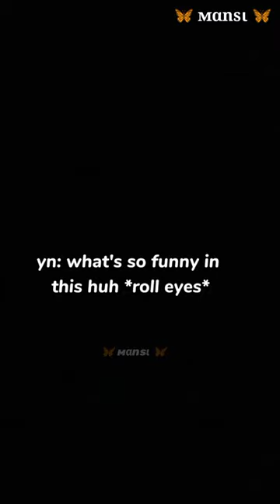pov: when you ask him meaning of daddy 🌚💜